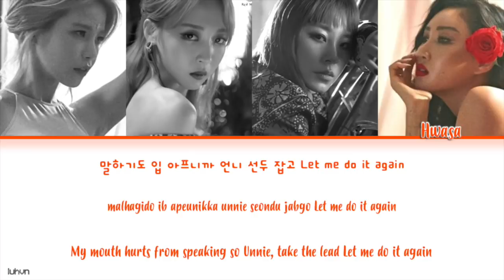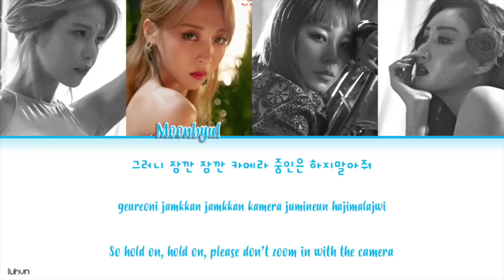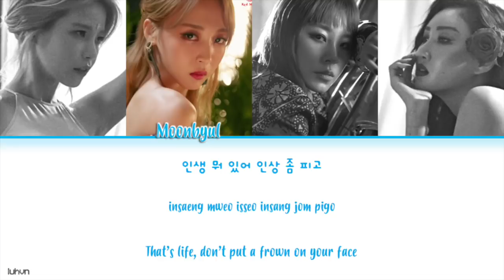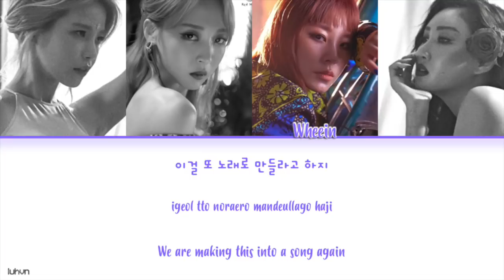MAMAMOO (마마무) - ‘Sleep In The Car’ (잠이라도 자지) Lyrics [HAN|ROM|ENG COLOR CODED] 가사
wow we love our rap queens (sorry for any mistakes!)
Artist: MAMAMOO (마마무)
Song: Sleep In The Car (잠이라도 자지)
Album: RED MOON
Eng trans creds: @tgcnim (twitter)